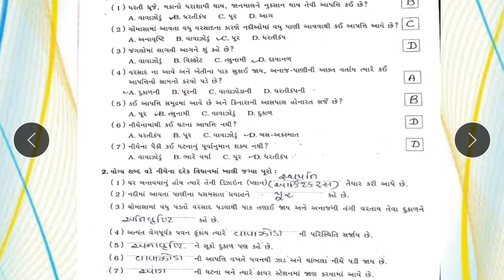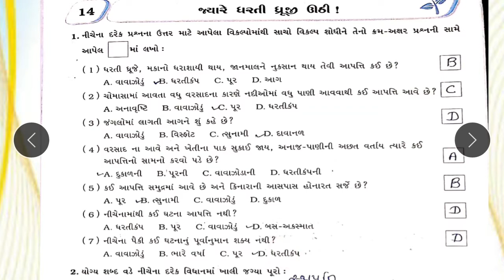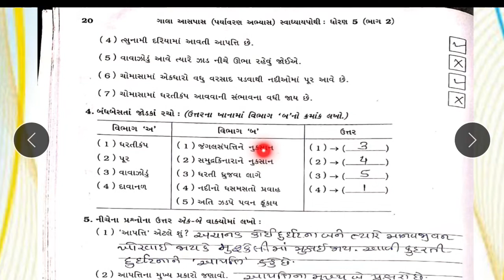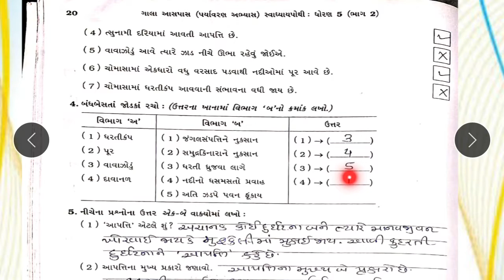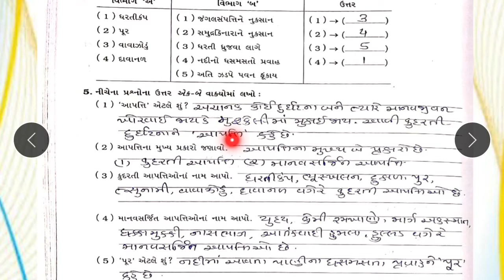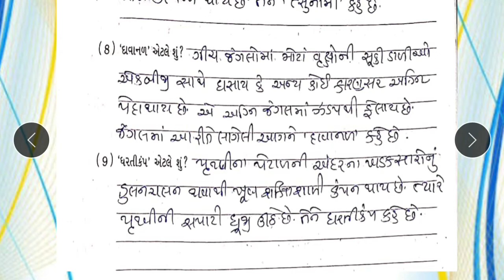JKMBPS- ધોરણ:-5:- આસપાસ (પર્યાવરણ):પાઠ:14:- જ્યારે ધરતી ધ્રૂજી ઊઠી!: સ્વા.પોથી:-ભાગ:1